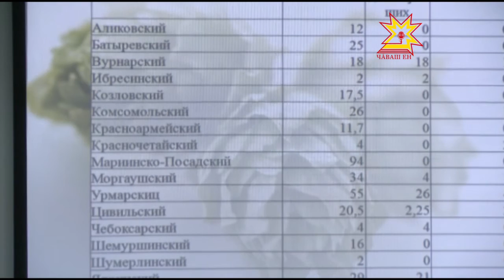«Круглый стол. Хмелеводство»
90% произведенного хмеля в России приходится на Чувашию. По сравнению с прошлым годом урожайность увеличилась в 1,7 раза, наши хмелеводы собрали около 180 тонн. Но, не смотря на положительную динамику, хозяйства ежедневно сталкиваются с проблемами в отрасли. Что мешает хмелю приносить прибыль, обсудили за «круглым столом» в рамках дня работников сельского хозяйства.